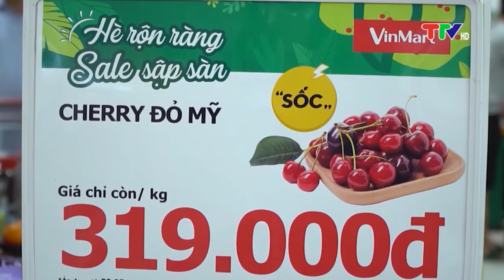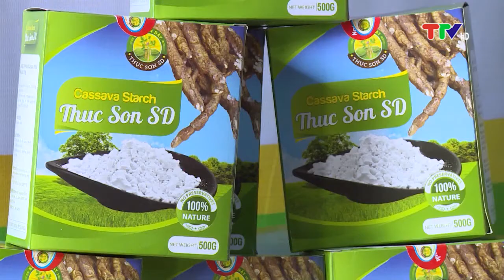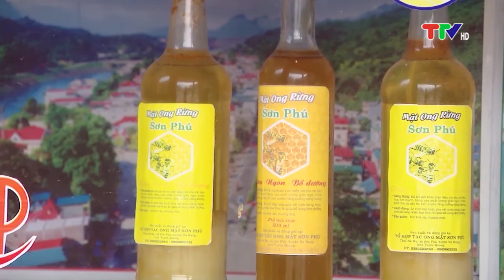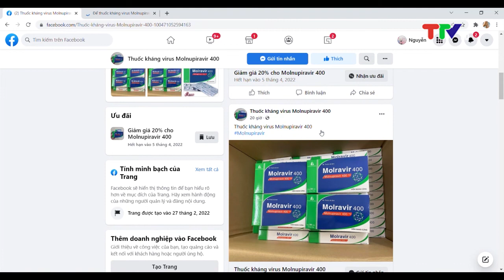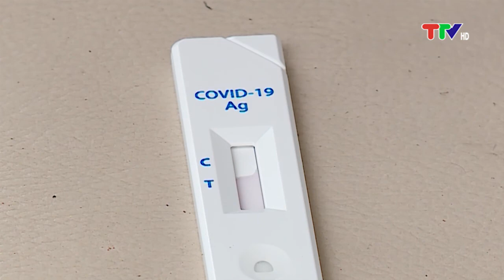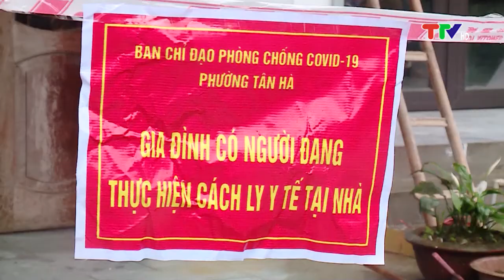TUYÊN QUANG PHÁT TRIỂN BỀN VỮNG (7-3-2022)